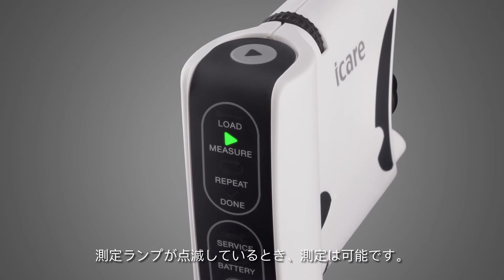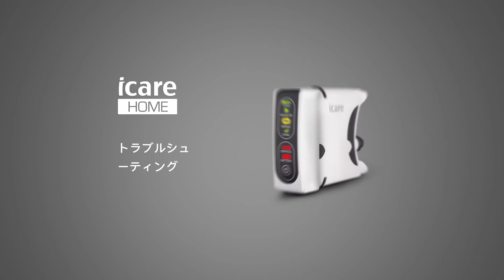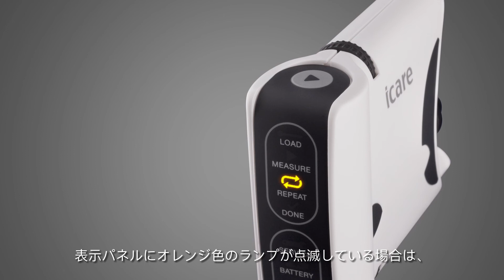Icare HOME 1.7 – アイケアHOMEによる眼圧測定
アイケアHOMEによる眼圧測定